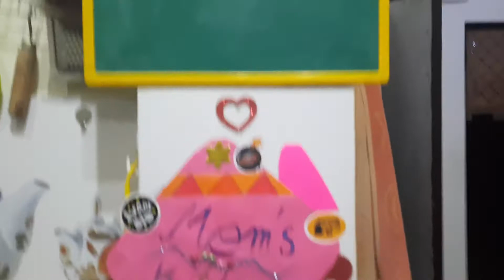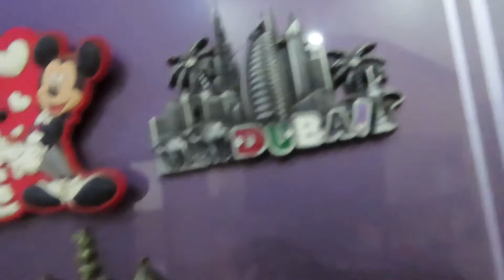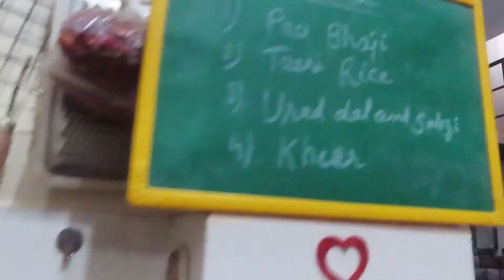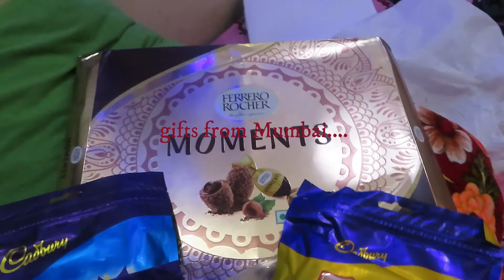MY NEW DAILY VLOG/healthy almonds milk and much more/Indian mother and daily routine life